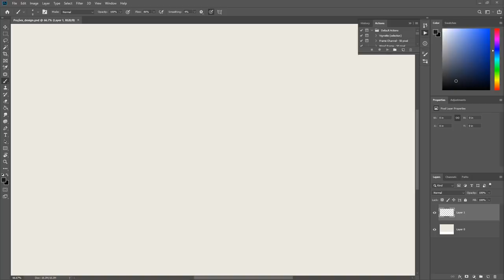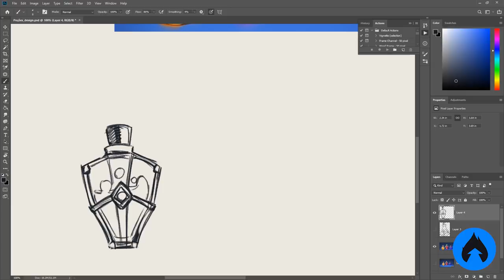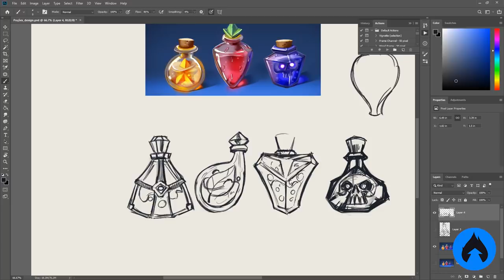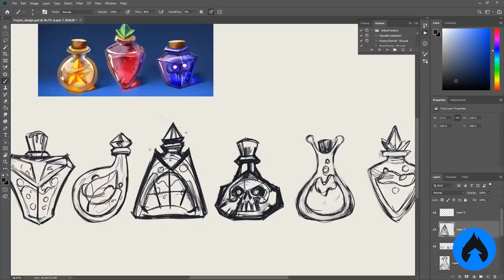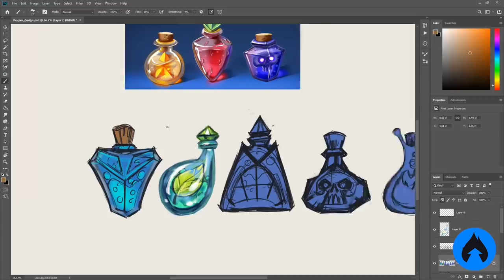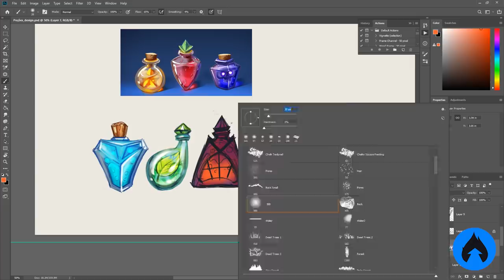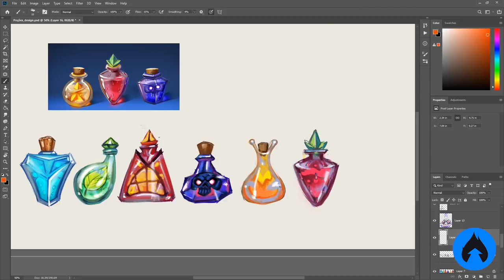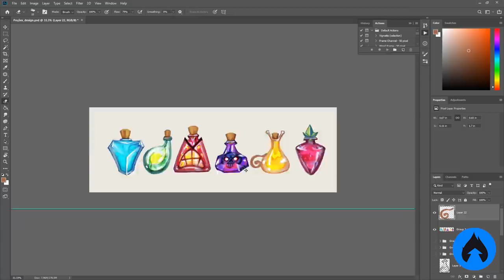4 Dicas para Criar e Desenhar POÇÕES! | Criando um Jogo MOBILE!